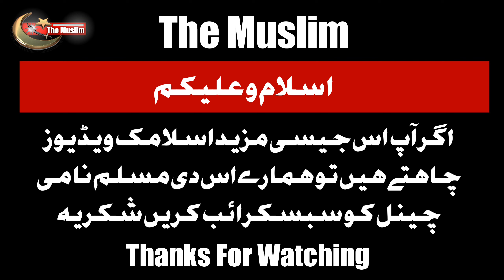Azan Ki Fazeelat A New Islamic Video | اذان کی فضیلت | In Urdu &Hindi